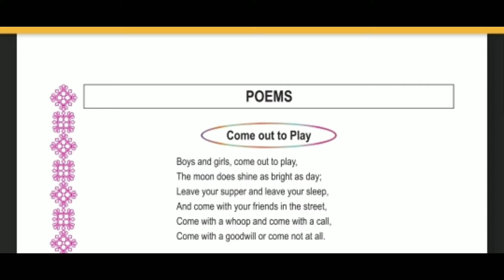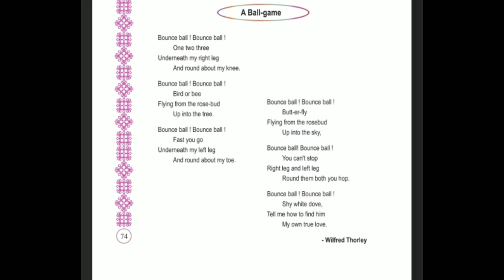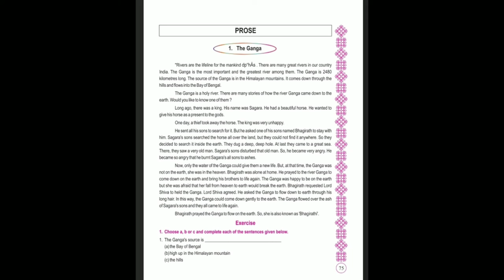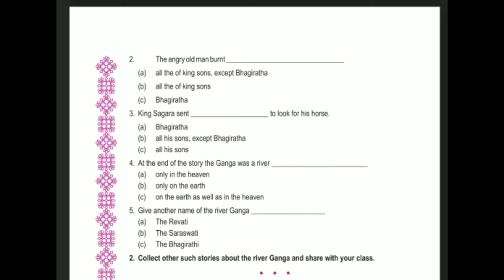Standard - 7 English Semester - 2 lecture - 10 By Varshamadam